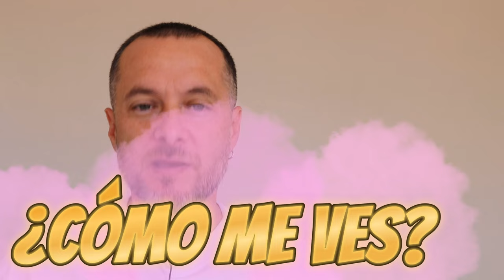Expresiones y frases relacionadas con ver, mirar, observar que debes empezar a usar ya (lección 398)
Aquí tenéis algunas expresiones comunes con los verbos mirar y ver:

Con el verbo "mirar":
Mirar en menos: Despreciar o subestimar a alguien.

Ejemplo: No deberías mirar en menos a las personas por su apariencia.
Mirar con buenos ojos: Aceptar o aprobar algo o a alguien.

Ejemplo: Mis padres miran con buenos ojos mi nuevo trabajo.
Mirar de reojo: Observar disimuladamente.

Ejemplo: Lo vi mirar de reojo a su teléfono mientras hablábamos.
Mirar en todas direcciones: Estar atento a todo lo que sucede alrededor.

Ejemplo: Debes mirar en todas direcciones antes de cruzar la calle.
Mirar por encima del hombro: Sentirse superior o despreciar a otros.

Ejemplo: No me gusta la gente que mira por encima del hombro a los demás.
Con el verbo "ver":
Ver la luz al final del túnel: Tener esperanza o vislumbrar una solución en una situación difícil.

Ejemplo: Después de tanto esfuerzo, finalmente estoy viendo la luz al final del túnel.
Ver las estrellas: Sentir un dolor intenso, generalmente al recibir un golpe.

Ejemplo: Me di en la cabeza y vi las estrellas del dolor.
Ver con buenos ojos: Aprobar o considerar positivamente algo o a alguien.

Ejemplo: Los inversores ven con buenos ojos el nuevo proyecto.
Ver para creer: Expresión usada para señalar que algo es tan sorprendente que solo se cree al verlo.

Ejemplo: ¡Es increíble lo que cuentas! Tendré que ver para creer.
Verle las orejas al lobo: Percibir una amenaza o peligro inminente.

Ejemplo: Comenzó a ahorrar cuando vio las orejas al lobo con la crisis económica.
Estas expresiones son bastante comunes en el habla cotidiana y tienen un fuerte componente cultural. ¿Hay alguna que te haya llamado especialmente la atención?